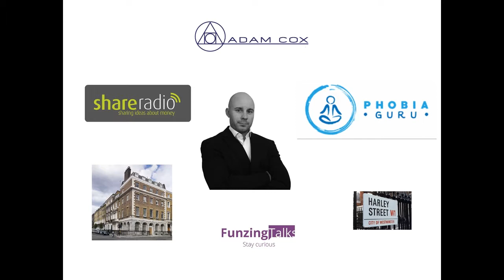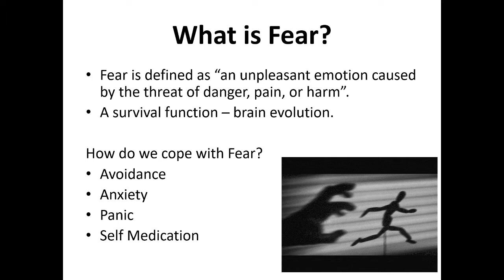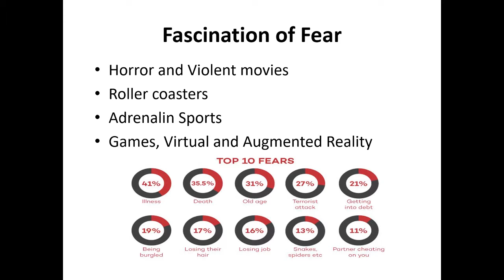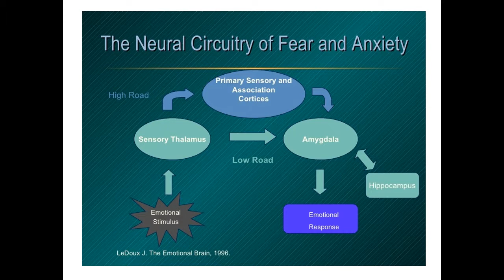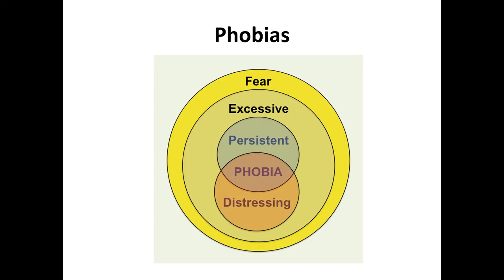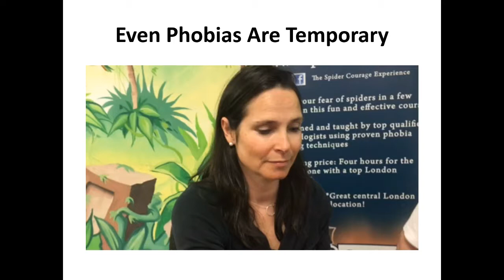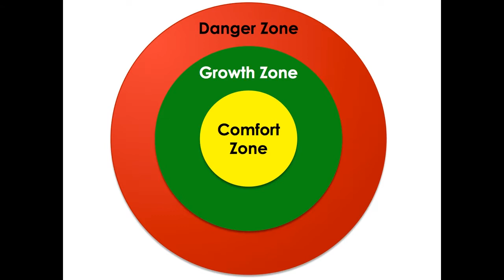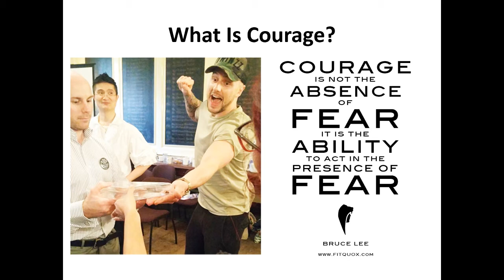Overcoming Fears and Phobias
A Video on Why we Fear and How to Overcome Fears and Phobias presented by the UK's leading expert on Phobias Adam Cox. Adam discusses: What is Fear? /Our Fascination With Fear! The consequences of Fear, the Neural Circuitry of Fear and the biology of Fear. What exactly is a phobia and phobias, why The Unconscious Mind is important when it comes to fears. The importance of Courage and most importantly the Techniques to Cure Phobias.

00:00 - Intro
01:00 - Adam Cox
11:00 - What is Fear?
22:00 - Fascination With Fear!
31:00 - Consequences of Fear
39:00 - Neural Circuitry of Fear
45:00 - Biology of Fear
52:00 - Phobias
55:00 - The Unconscious Mind
1:07:00 - Courage
1:09:18 - Techniques to Cure Phobias
1:25:00 - More Info